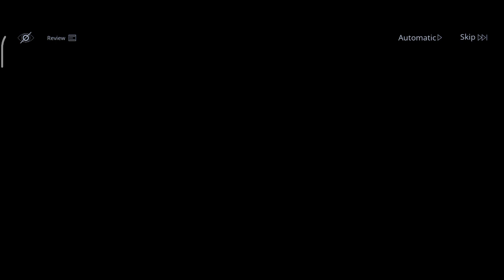(R16+)【無期迷途】(JP-Dub)Path to Nowhere - Story - Oblivion Depth A - RE11-6